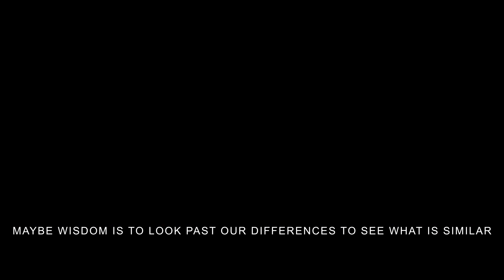To Learn, Serve and Strive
Rotaract is a movement where we Learn, Serve and Strive together. It’s a steppingstone towards greater things, where opportunities are rife and personal growth is standard.

So join us, and be the change we always wanted to see around.

රොටරැක්ට් විසින් අපට එක්ව දැනුම ලබා ගැනීමට, එක්ව සේවය කිරීමට මෙන්ම අන්තර් පුද්ගල සම්බන්ධතා වර්ධනය සදහා අවස්ථා රාශියක් සලසනු ලබයි.

අපිත් සමග එකතු වෙන්න,සෑම විටම වෙනස් මානයකින් ලෝකය දකින්න.

றோட்டராக்ட் என்பது கற்கையுடன் கூடிய சேவை முயற்சிக்கான ஒரு இயக்கம். இது நிலையான தனிமனித வளர்ச்சி மற்றும் சமூகத்தின் மிகப்பெரிய மைல்கல்லுக்கான வாய்ப்புகள் நிறைந்த பயணம்.

ஒன்றிணைவோம் ! நாம் அனைவரும் விரும்பிய மாற்றமாய் மாறுவோம்.